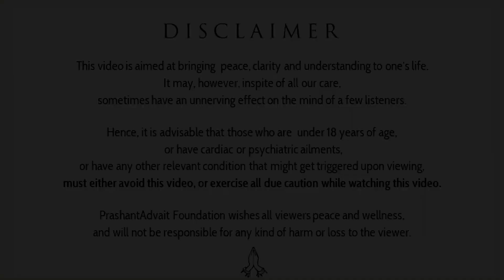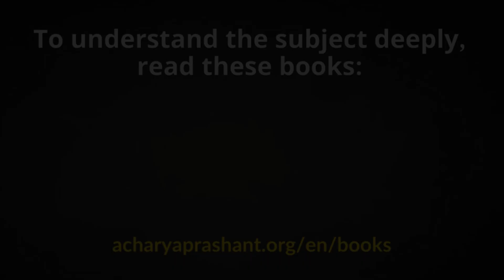For those who think a lot about the future || Acharya Prashant, with IIT Patna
Video Information: 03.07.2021, IIT-Patna session (Online), Greater Noida, U.P.

Context:
Are you afraid about your future?
How to overcome the fear of the future?
What is fear?
What is fear of failure?